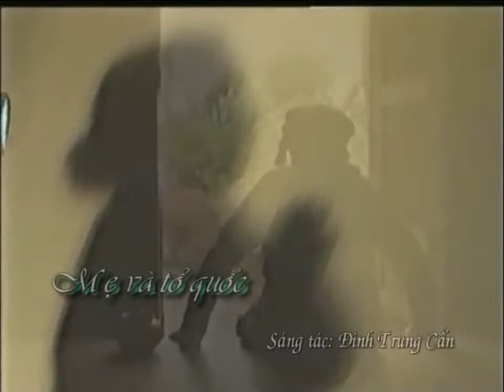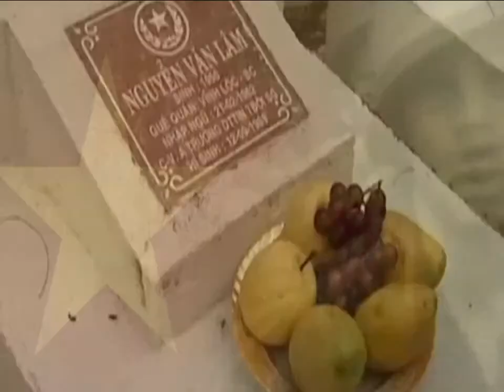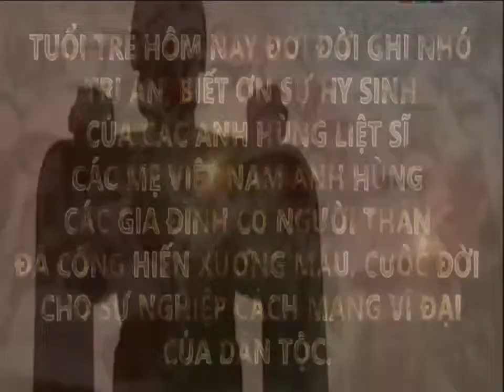me va to quoc 01